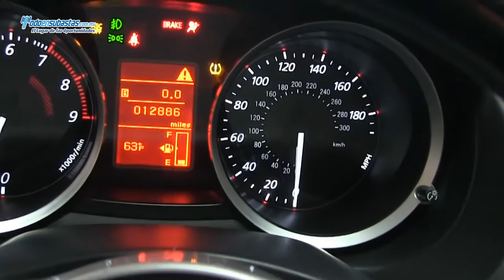MITSUBISHI Lancer Evolution X GSR Turbo Asientos RECARO A/A B/A CD Línea Nueva / 2008